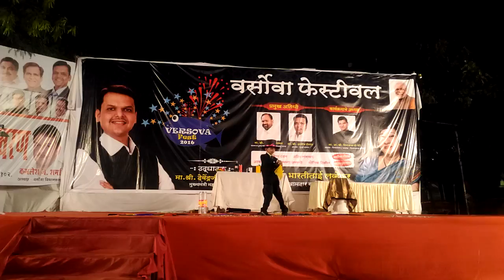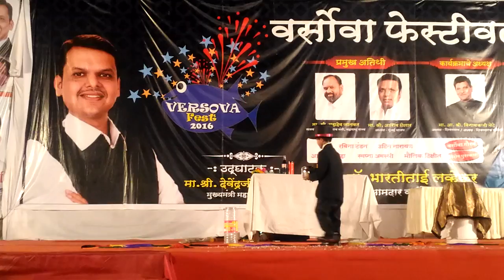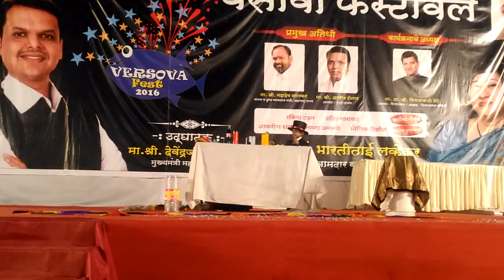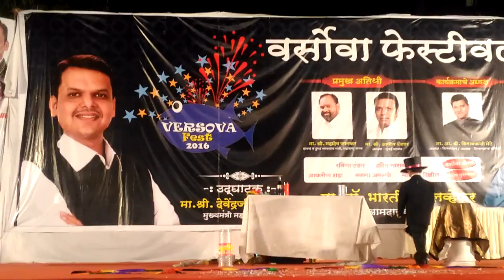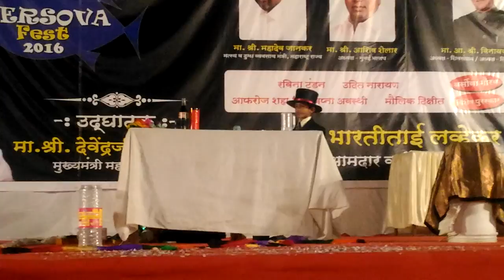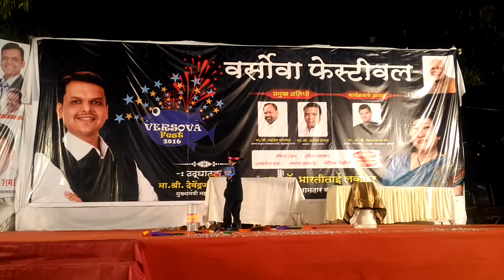Youngest Magician Swarang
Varsova Festival Show in Andheri Dec - 2016